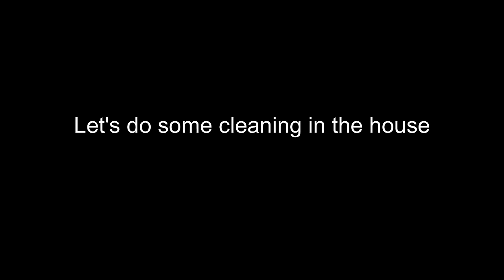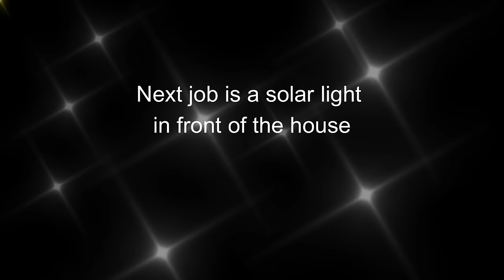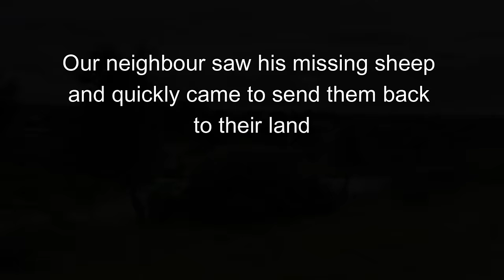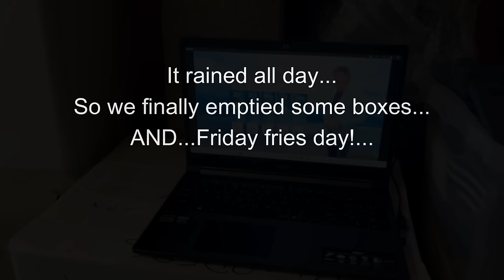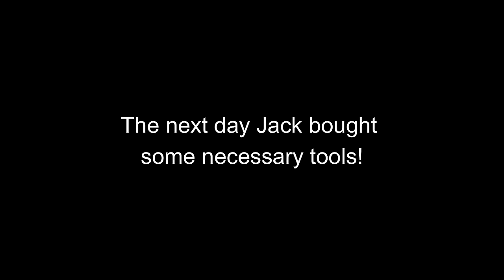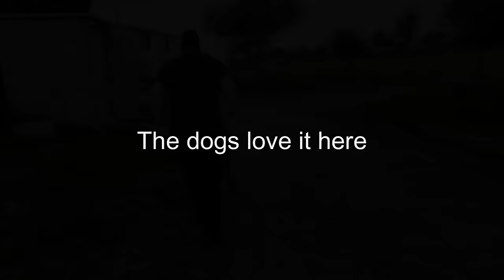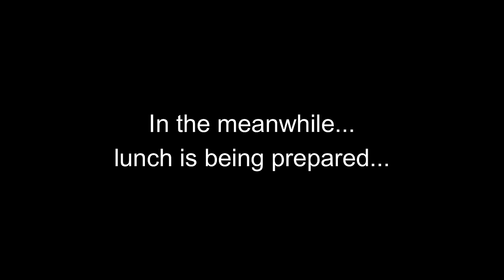#22 Working hard on our homestead in Central Portugal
The rain is almost over, so we can start with the land. We have to prune 4 hectares of land by only Jack and me. That's going to be challenging and also our first time of using the heavy tools. The dogs are loving living in the country. We also do a small renovation on the kitchen due to the mold.

Ultimately, we want to live sustainably and start living off the land and nature. In november 2023 we bought our homestead where we can grow old together and emigrated in January 2024 to Portugal from the Netherlands. Leaving the daily stress behind and living life at a different pace. Starting a new life and learning new things and making mistakes.

Follow us in our dream and starting a new life on our homestead.

XX
Jack & Ramona

LINK
Solar LED =